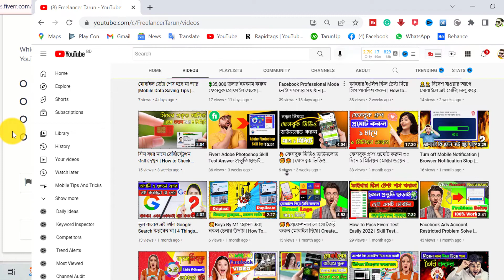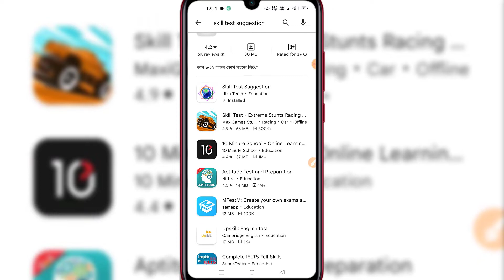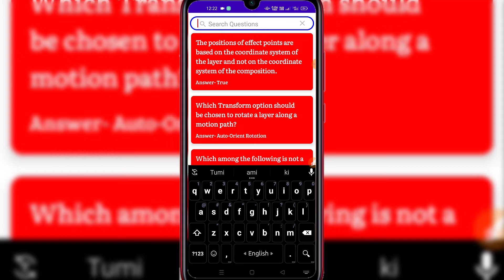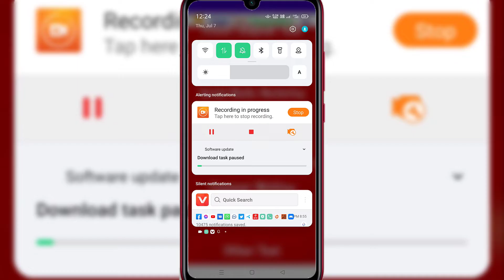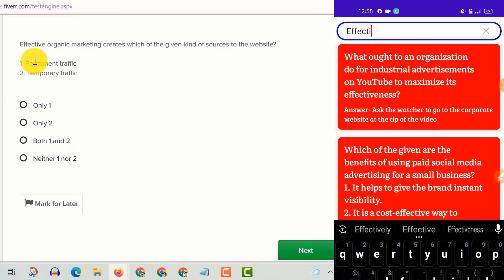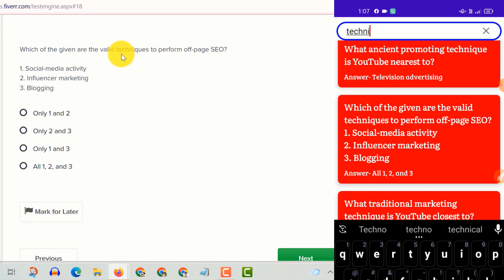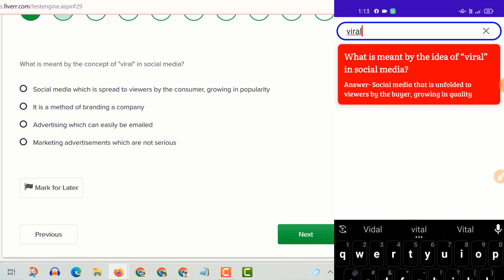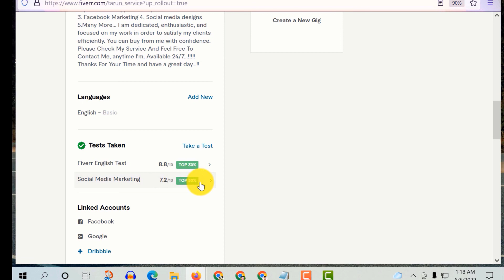প্রস্তূতি ছাড়াই স্কিলটেস্ট যেভাবে পাশ করবেন মোবাইল দিয়ে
Fiverr Social Media Marketing Test Answers 2022 | প্রস্তূতি ছাড়াই যেভাবে পাশ করবেন মোবাইল দিয়ে

Social Site Join Now:
𝗧𝗔𝗚 -
𝘾𝙃𝘼𝙉𝙉𝙀𝙇 ---💐